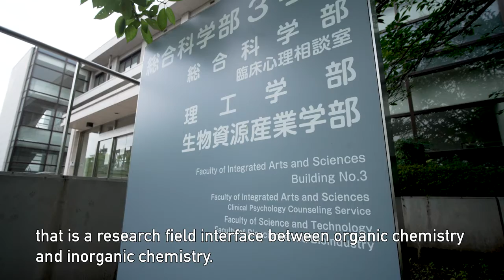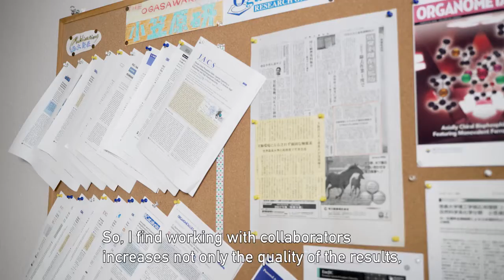An Introduction of Professor OGASAWARA Masamichi and His Research Group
Professor OGASAWARA's research interests lie in organometallic chemistry, which is the interface between organic chemistry and inorganic chemistry. His research works cover broad areas of organo-transition-metal chemistry, including metal-catalyzed asymmetric reactions, coordination chemistry of phosphole derivatives, etc. He believes in challenges and hard work that make the impossible possible.